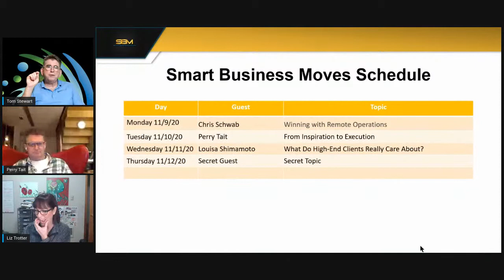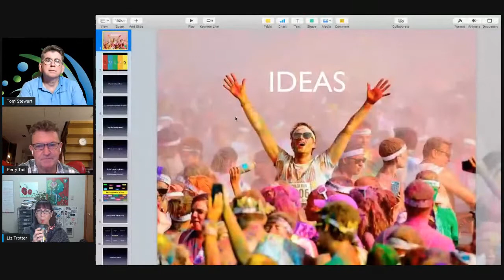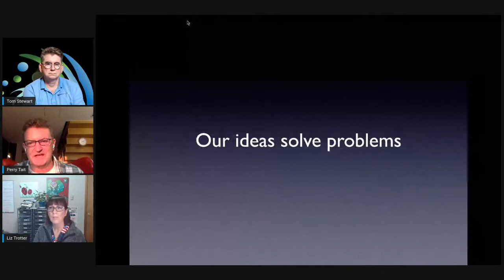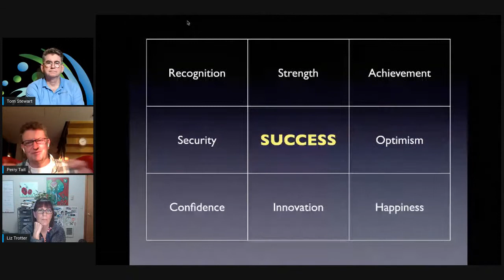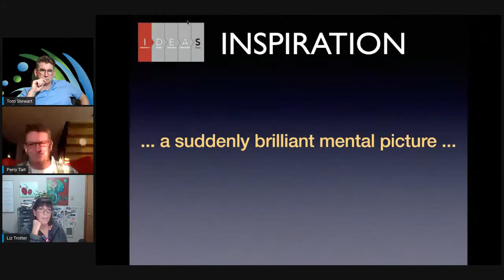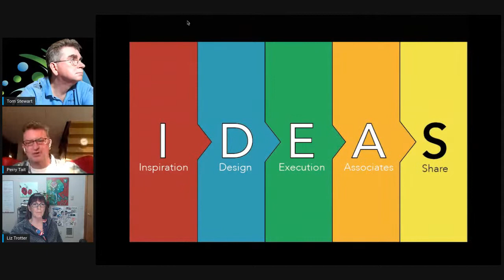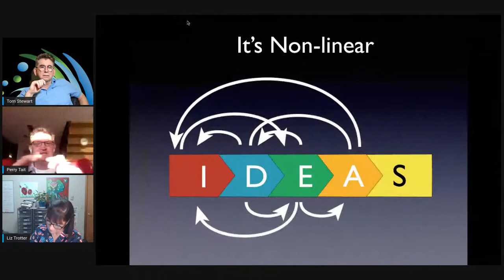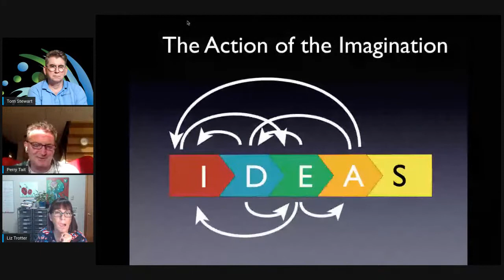Smart Business Moves with Guest Perry Tait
Smart Business Moves is a daily conversation for cleaning business leaders.

Tuesday Tom and Liz will be joined by Perry Tait.  Perry has designed and developed a number of innovative tools in the cleaning industry, and he will share his approach to "Turning Inspiration Into Execution".

We will be starting at 5:00 Eastern.  Please join us.